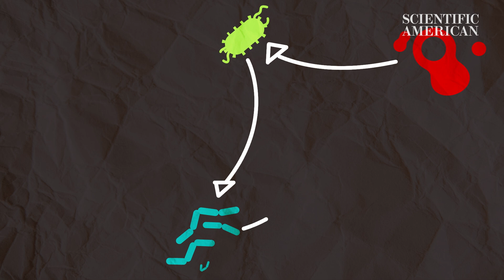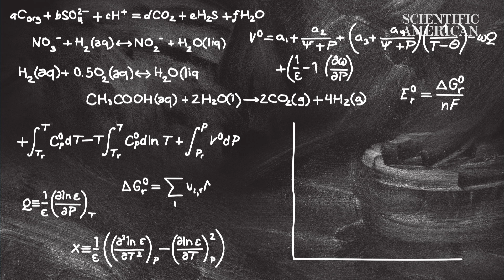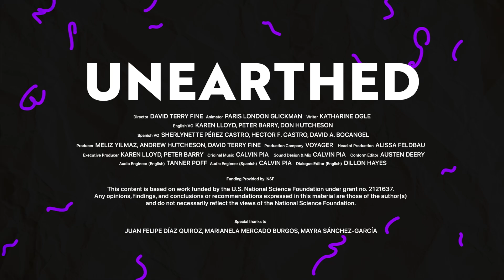Unearthed: The Mysterious Microbes in the Earth's Crust Could Help Us With The Climate Crisis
Climate change is threatening human survival on this planet and decreasing carbon dioxide (CO2) emissions alone will not reverse its potentially devastating effects. We need to pull existing greenhouse gases out of the atmosphere and put them somewhere safe. But where on Earth is a good safe place to keep them?

Climate change is caused when CO2, extracted from Earth’s interior in the form of hydrocarbons is released into Earth’s atmosphere. The most obvious solution is to put some of that carbon back from whence it came. The only problem is that we don’t have hundreds of millions of years to wait to re-form the fossilized plant matter that it originally was.

We have to move faster. And to do that, we need to face the fact that the interior of Earth is not an inert dumping ground. It’s teeming with life. Wherever we dig and however deep we dig, we find microscopic living organisms. To bury our CO2 effectively, we’re going to have to negotiate successfully with our silent downstairs neighbors. And to do that, we’ve got to figure out who they are and what they’re capable of doing down there.